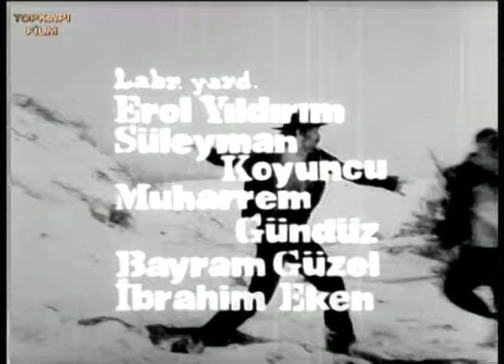Dadaloğlu Türk Filmi Full | Tamer Yiğit & Feri Cansel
Dadaloğlu; Tamer Yiğit ve Feri Cansel'in oynadığı Yaşar Tunalı'nın yapımcılığını üstlendiği 1972 yıl yapımı Türk Filmidir.

Dadaloğlu filminin oyuncuları; Oyuncular: Ayton Sert, Sedef Ecer, Yeşim Yükselen, Behçet Nacar, Tamer Yiğit, Feri Cansel, Giray Alpan, Alev Koral, Mehmet Büyükgüngör, Timuçin Caymaz